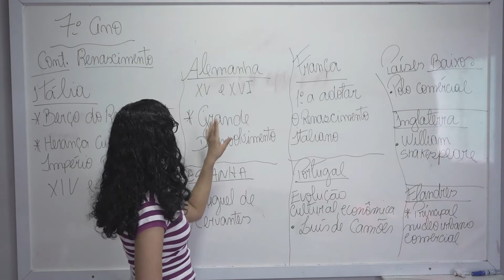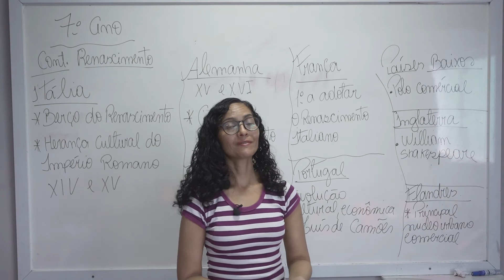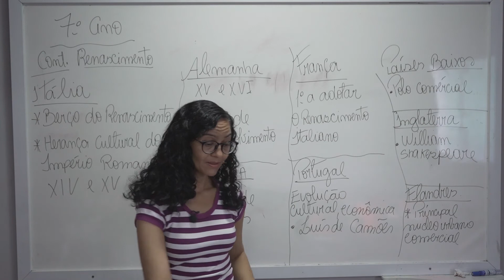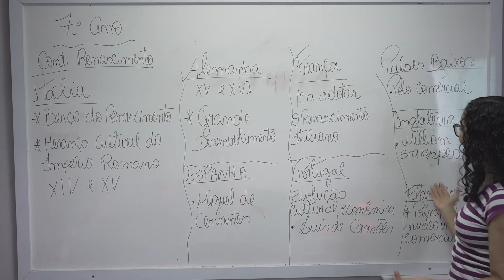Colégio Maximus • 7º Ano • História • Continuando o Renascimento